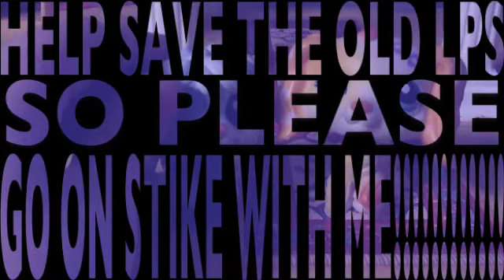Hasbro: Please bring back the OLD LPS!!!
Fan video of "Romance Antiguo" by Ben Tavera King.
It is time to take a stand for the old LPS we love!!!